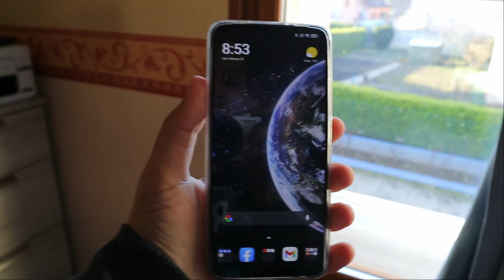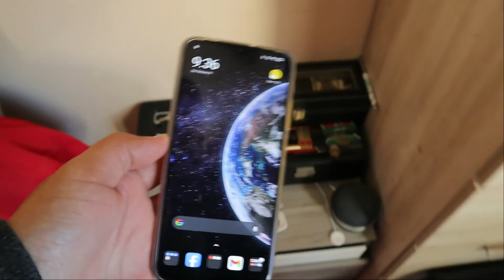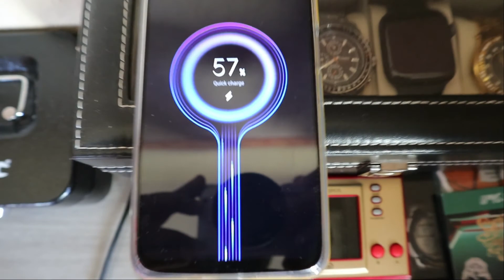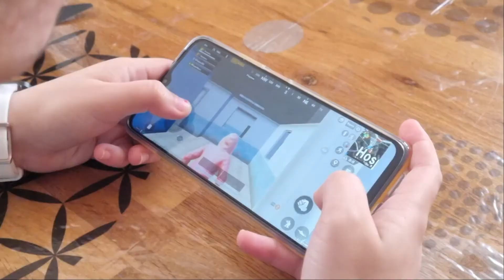Review Revisado Opiniones POCO M3 |SIEPONLINE